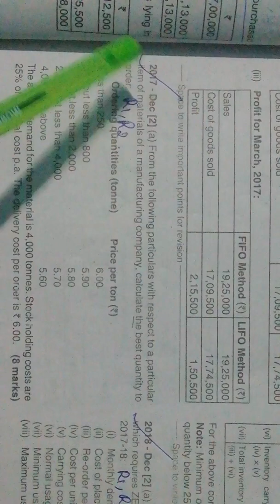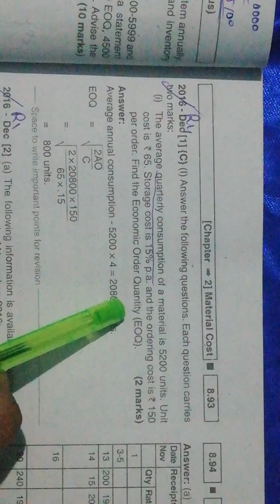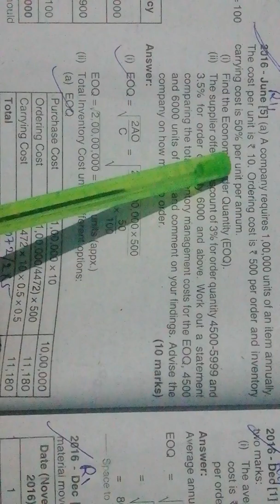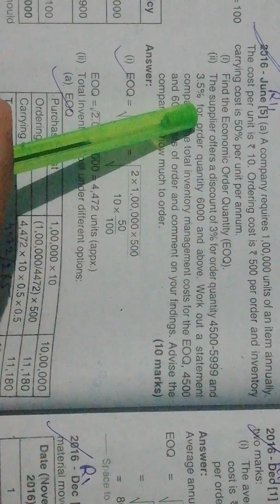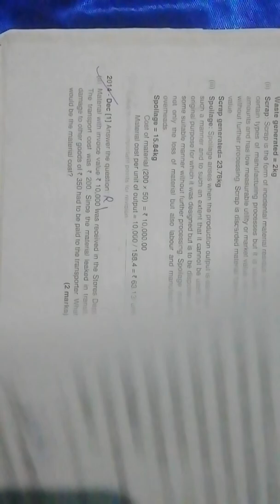CMA Inter- Cost Accounting - Material Cost - EOQ (Economic Order Quantity),Previous Year Question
CMA Inter- Cost Accounting -  Material Cost - EOQ (Economic Order Quantity),Previous Year Question Paper Analyzation